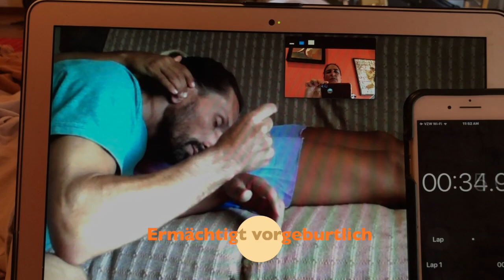Empowered Prenatal – TEASER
– Please Sign up to Midwifery Workshops Online  "The Art of Birth" to participate in this and other exciting birth-related on-line classes.